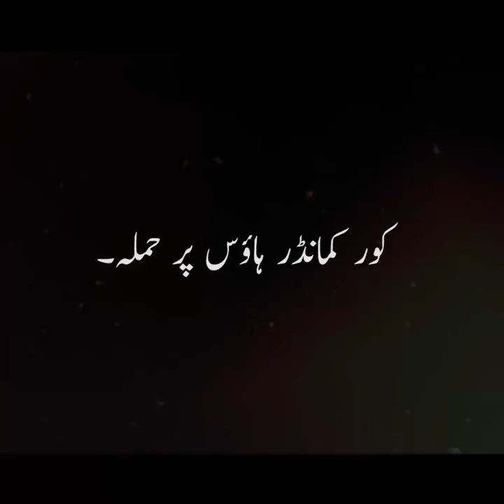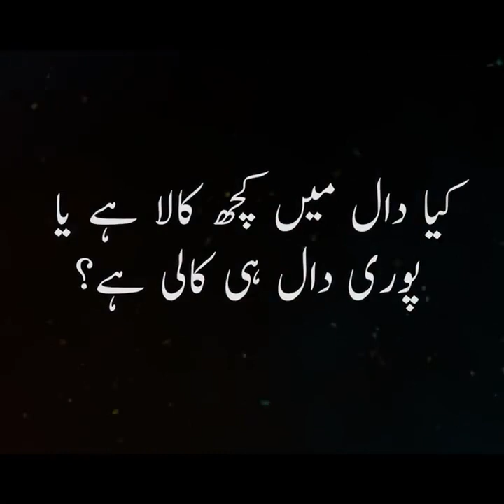عمران خان نے اپنے خطاب میں اہم ویڈیو چلا دی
I am A YouTube Creator Irfan Nikyana.
Here You 'll get My Vlogs, Shorts & Skits Kindly

► Find Me!